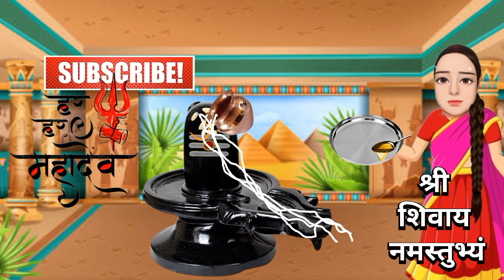27 अगस्त उपाय प्रदीप मिश्रा जी l 27 august upay pardeep mishra ji l Sunday pradeep mishra ji upay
27 अगस्त उपाय प्रदीप मिश्रा जी l 26 august upay pardeep mishra ji l Saturday pradeep mishra ji upay

Sunday upay by pardeep mishra ji l ravivaar ke upay by pardeep mishra ji
विडियो को आप सभी अंत तक